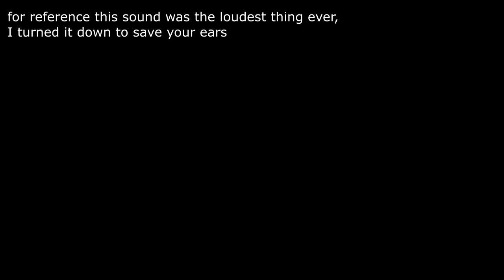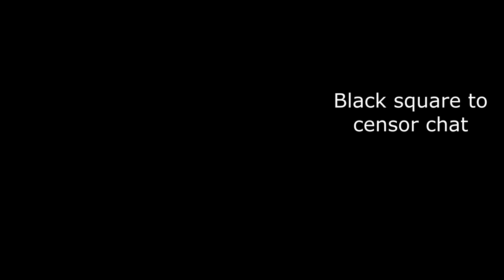These 2 WANNABE Tryhard Modders REALLY Thought They Could WIN A 2vs1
My Rig :
CASE : Fractal Design Meshify 2 XL
CPU : Intel® Core i9-12900K, 3,2 GHz (5,1 GHz Turbo Boost)
GPU : MSI GeForce RTX 3090 VENTUS 3X 24G OC
CPU COOLER : NZXT Kraken X73
MOTHERBOARD : MSI MPG Z690 EDGE WIFI DDR4
RAM : 32GB G.Skill F4-3600C14D-32GTRS
3 SSD'S : SAMSUNG 980 PRO, 2 TB SSD
2 HDD'S : Seagate IronWolf 8 TB
PSU : SilverStone SST-ST1500-TI
SCREEN 1: LG 27GP950-B 4k 27 Inch 160 Hz
SCREEN 2: LG 27GP950-B 4k 27 Inch 160 Hz
SCREEN 3: ASUS TUF VG27AQ - QHD IPS Gaming Monitor - 165hz - 27 inch
MOUSE : Razer Basilisk Ultimate Chroma
KEYBOARD : Steelseries Apex Pro
HEADPHONES : Sony WH-1000XM4
MIC : Rode NT2-A
MIC MIXER : M-Audio AIR 192-6
MIC STAND : Gator Frameworks
CAPTURE CARD : Elgato Game Capture 4K60 Pro MK.2
CONSOLES : PS5 / Xbox Series X